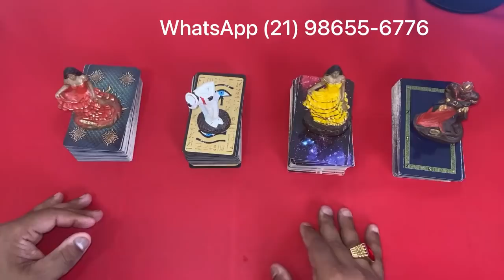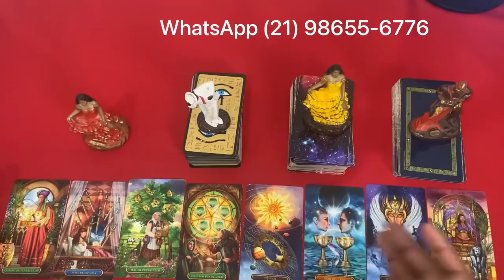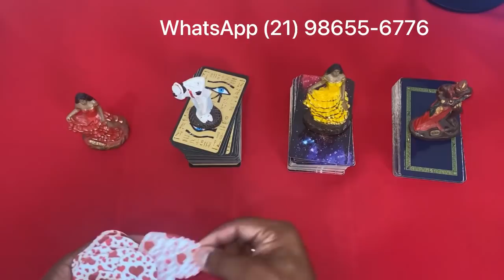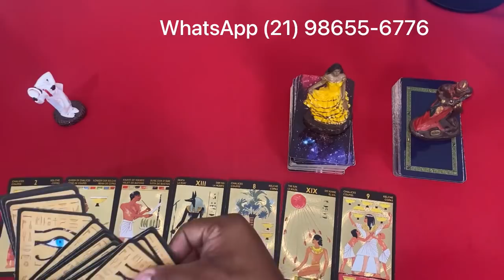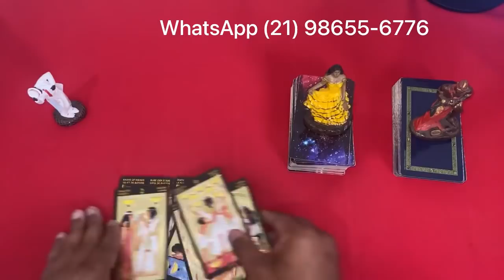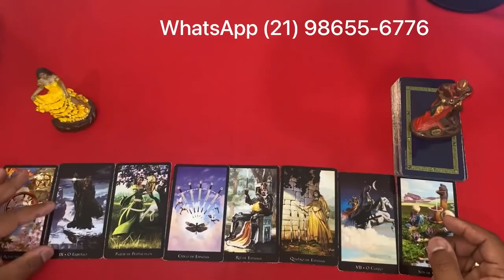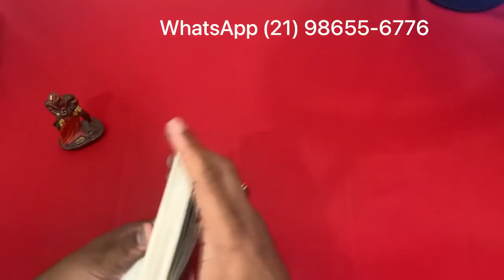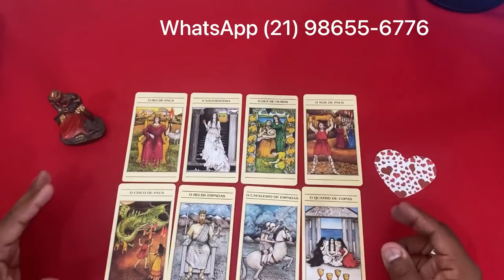📣🟢🌞 O Tarot Responde